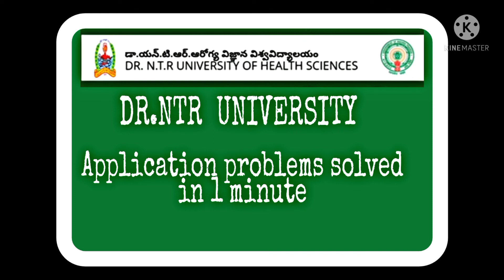NTRUHS PARAMEDICAL technical problems and clarification douts full clear cut information 2022